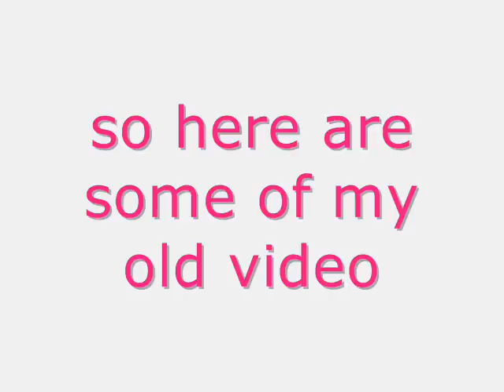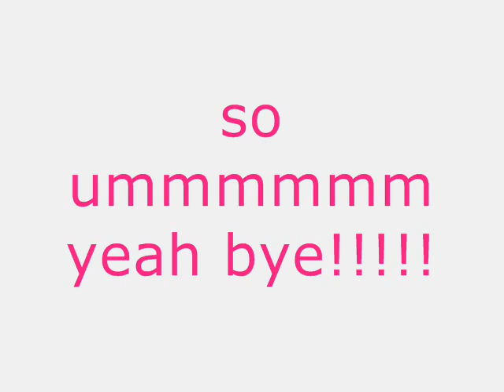200th video OMG!!!!!!!!!!